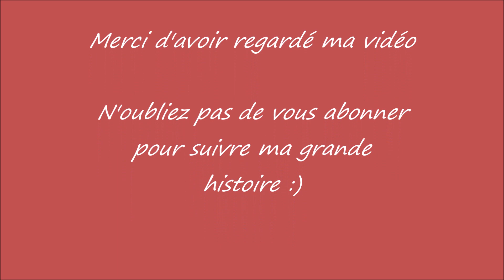Mais que Contient donc ce colis ?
Seance n° 5 MamaTest Addict